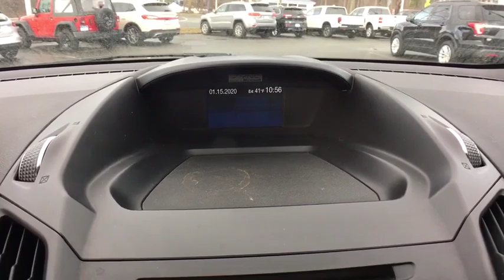2013 Ford Escape Brattleboro, Bellows Falls, Keene, Claremont, Greenfield, VT S9100A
Used 2013 Ford Escape available in Brattleboro, Vermont at Faith's Ford Brattleboro. Servicing the Bellows Falls, Keene, Claremont, Greenfield, VT area.

PRICE CHANGE ALERT - GREAT SUV DEAL HERE - EVERYONE DRIVES AT FAITHS FORD, Escape SE, EcoBoost 1.6L I4 GTDi DOHC Turbocharged VCT, 6-Speed Automatic, AWD, 4-Wheel Disc Brakes, ABS brakes, Alloy wheels, Dual front impact airbags, Dual front side impact airbags, Equipment Group 201A, Front anti-roll bar. Odometer is 9478 miles below market average! AWDbrbrbrStop by Faiths Ford Located at 1147 Putney Rd, Brattleboro, VT. We have the best selection of QUALITY Pre-Owned vehicles in all of southern Vermont, and northern Massachusetts. Need Financing? We have financing available for all credit types. Our goal is 100% Credit approval  Ask about our exclusive Faiths Vehicle Upgrade Program! Don't forget to ask about our free home delivery service!